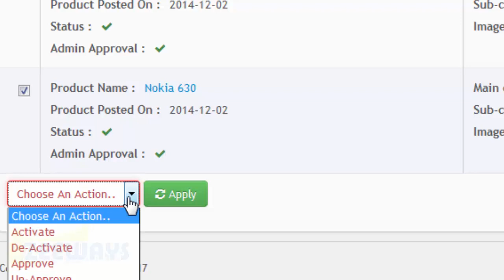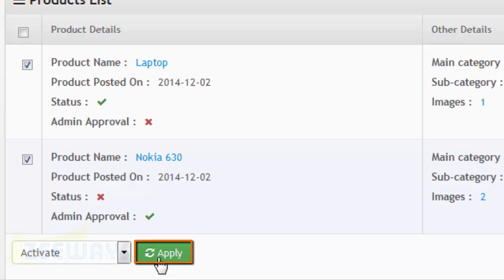How to Manage and Edit Products